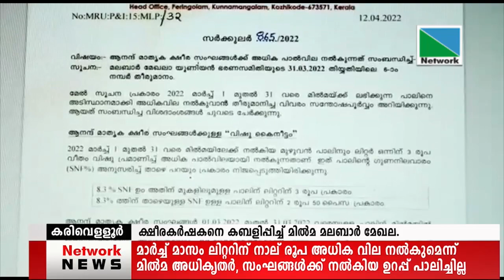16 APRIL 2022